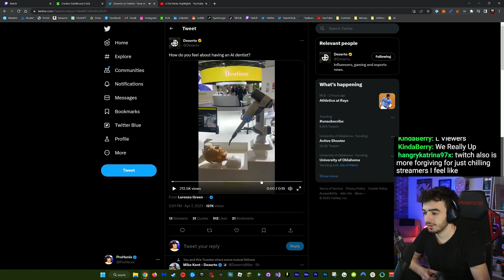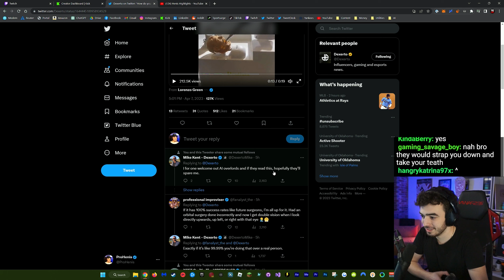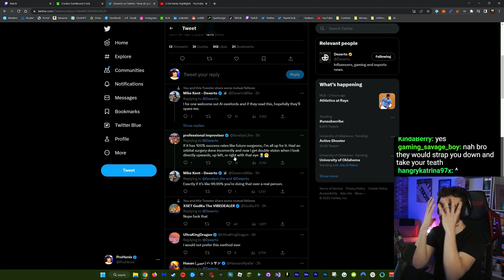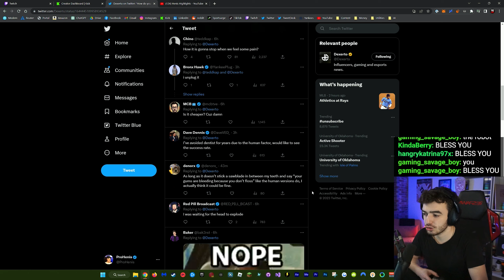Can A.I. Perform Surgery?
This video includes: ai surgery,artificial intelligence,surgery,spine surgery,healthcare,ai,robotic surgery,plastic surgery,robot surgery,robot,is robot surgery safe,robot surgery expensive,surgical robot,da vinci robot,davinci,da vinci surgery,da vinci,davinci robot,robotics,surgical,surgeon,hospital,prohenis,henis highlights,react,reaction